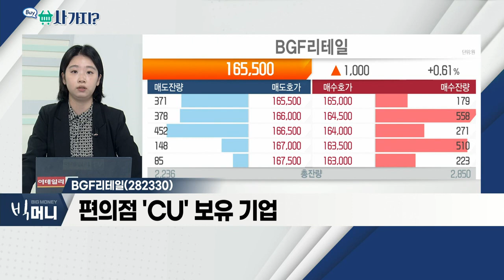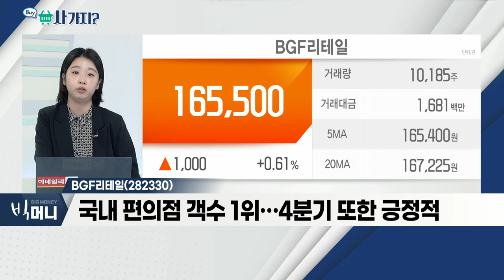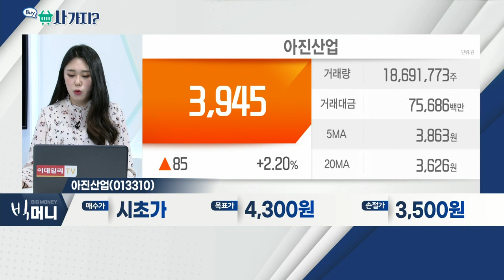아진산업(013310), BGF리테일(282330)_사가지 (20211115)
- 자동차 차체 보강 패널 등 부품 생산 기업
- 마그네슘 합금 판재 성형ㆍ접합 원천기술 보유
- 최대주주 '대우부품'… 리비안 이벤트에 주목

- 편의점 'CU' 보유 기업
- 유통점 성장률 감소 불구 편의점 성장세
- 담배 매출 비중 하락ㆍ고마진 제품 성장
- 국내 편의점 갯수 1위… 4분기 또한 긍정적